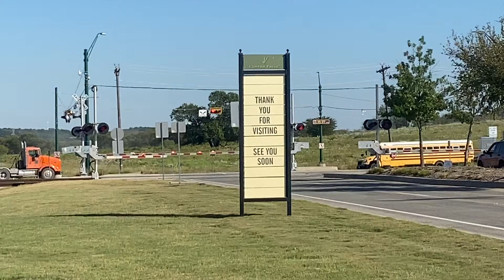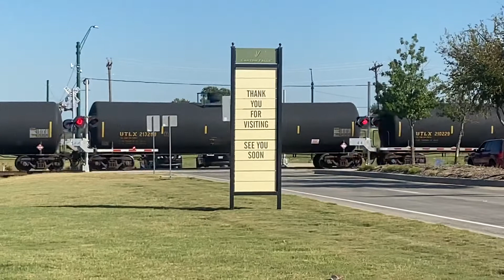UP 8341 leads a Loaded Ethanol Train near Argyle, TX with an NS DPU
9/23/21 after I got done watching Trains at T&P Station out in Fort Worth I decided to come along 377 on the way home after I failed to catch an Empty Northbound Grain Train I ended up here just before making here near Argyle and got lucky and caught this Train, this was at 4:39 PM on 9/23/21 and I saw this Train at Tower 55 and I was surprised to see it again I’m glad I got it cause it had a Norfolk Southern on it this was the third Norfolk Southern of the day I saw today, this Northbound Ethanol Train could have been loaded since it had a Rear DPU and sometimes there are loaded Northbound Trains on the Union Pacific Choctaw Subdivision.

Engines were

UP 8341 EMD SD70ACe
UP 8606 EMD SD70ACe
NS 8056 GE ES44AC (Rear DPU)